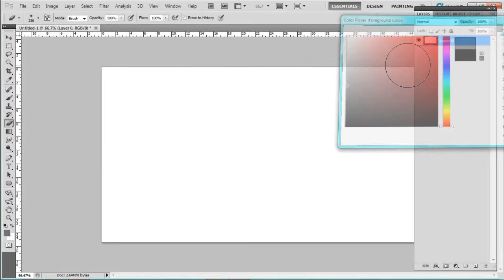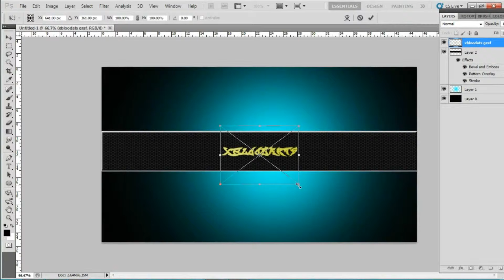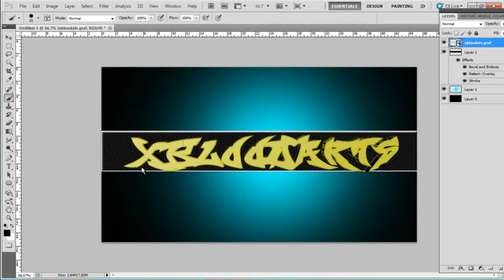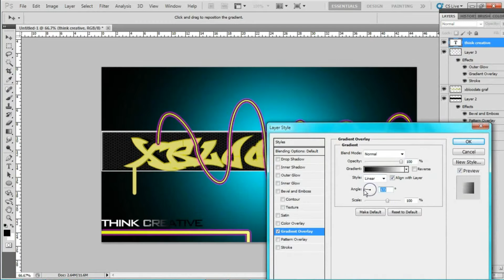Speed Art by xBlooDArts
~ EditingCircuit